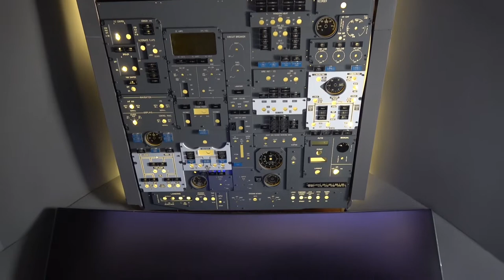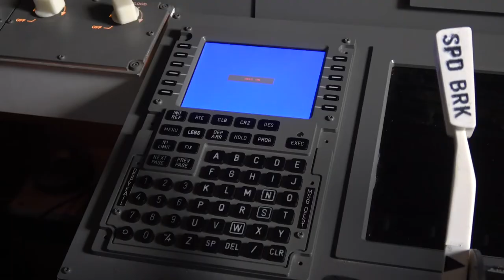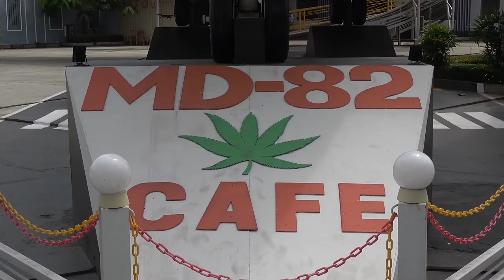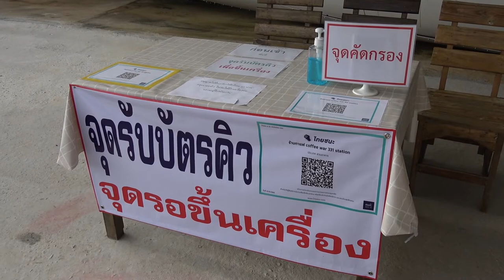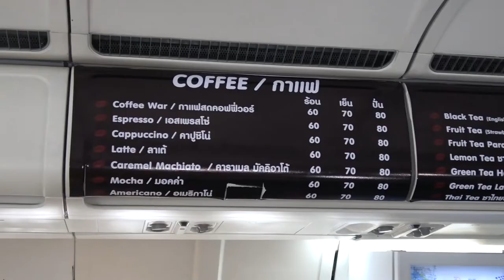Six Awesome Plane Cafes Near Bangkok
Here are six of the best plane cafes in Bangkok or within an easy driving distance. These are not all of the plane cafes in Bangkok, or Thailand for that matter, as more keep appearing every month or two. But here's a good variety.

They include a former U.S. Air Force plane has been made into a cafe at a gas station in Chachaongsao, on the way to Pattaya. A McDonnell Douglas MD-80 scrapped in 2019 is now a colourful eatery in Bangkok.

A retired Boeing 747 jumbo jet serves snacks and drinks in Bangkok. While a decommissioned Airbus A330 attracts visitors to Sattahip in Chonburi province .

Thai Airways used spare plane parts to open this restaurant serving hot meals at their HQ in Bangkok. And a cafe at the Chatuchak Weekend Market uses an old military plane.

About: Bangkok Extra shows events, attractions and topical updates from around the Thai capital.